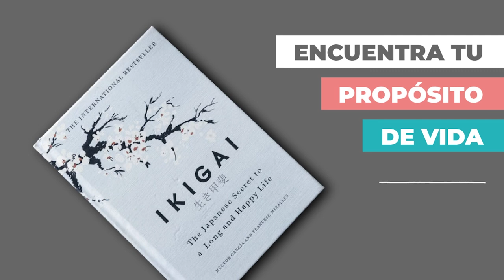🎧 ¿Cómo descubrir mi PROPÓSITO DE VIDA con el IKIGAI ꕤ Podcast Be Mindful 🎤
¡Tenemos un nuevo podcast bonus!  En esta oportunidad compartiremos contigo algunos datos interesantes sobre el Ikigai. Concepto oriental que hace referencia a tu razón o motivación de ser.

Descubriremos juntos los elementos básicos sobre el Ikigai y te dejaremos 5 pasos para poder encontrar tu objetivo en la vida como camino hacia la felicidad.

¡Esperamos que te sea de utilidad! Y si te gusta ¡comparte este podcast!

**PLACEOK MINDFUL TRAVEL**
placeOK es la primera plataforma online de experiencias Mindful Travel en Latinoamérica, forma parte de la comunidad de viajeros y personas que buscan un equilibrio físico, mental y espiritual a través de los viajes.